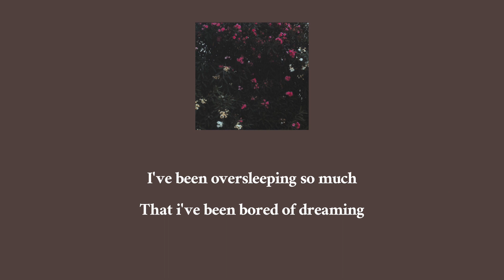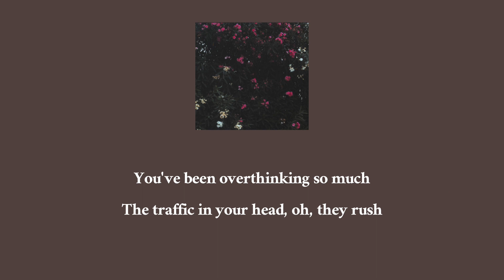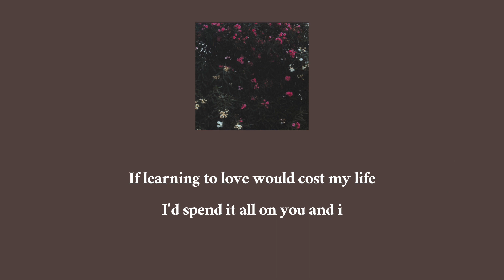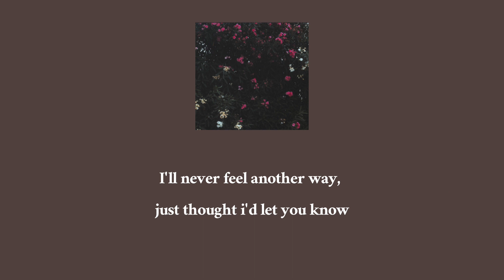I Want You - Stephen Sanchez / 𝙻𝚘𝚟𝚎 𝚢𝚘𝚞 𝚒𝚗 𝚖𝚢 𝚜𝚘𝚞𝚕